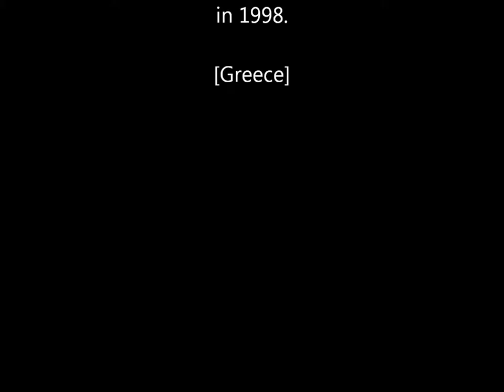Ted de Leest - Mykonos - Paros - Santorini - 1998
Eilandhoppen Cycladen, Mykonos, Paros en Santorini.